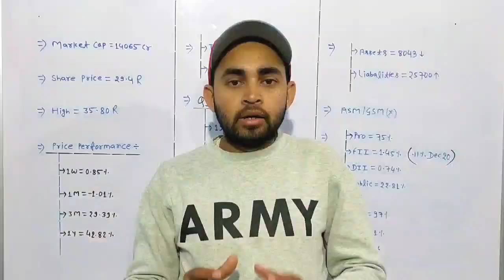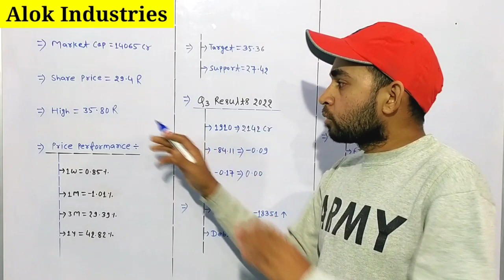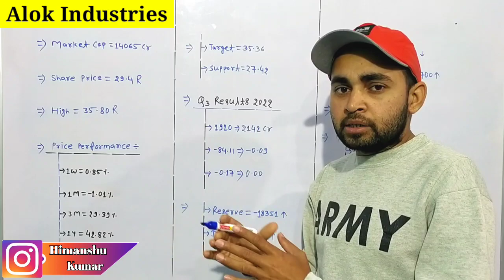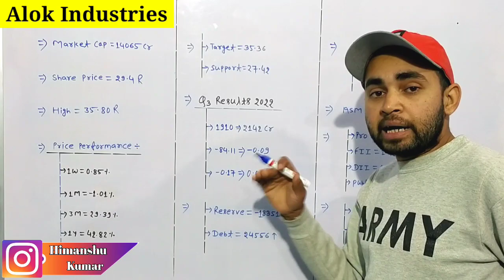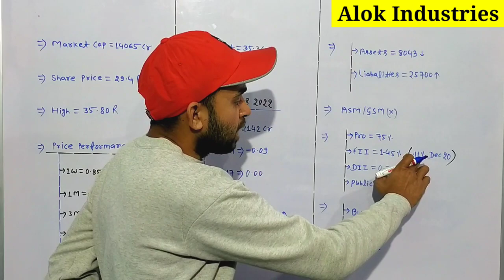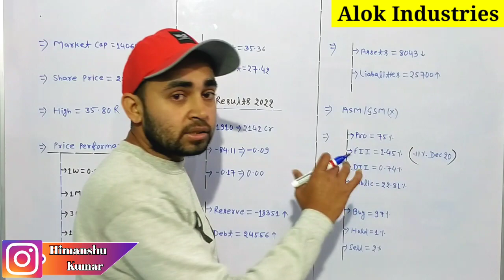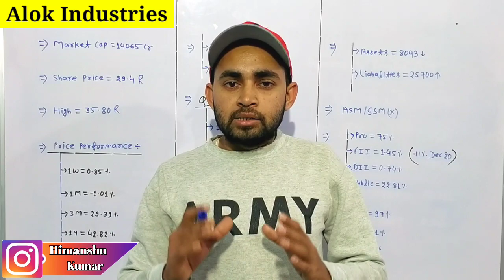Alok industries latest news | Alok industries share latest news | Future Of India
In this video you will get a complete analysis of Alok Industries Share .

Alok industry
Alok industries
Alok industries q3 result
Alok industries q3 results
Alok industries q3 results 2022

Hash Tags -

Please Note:-